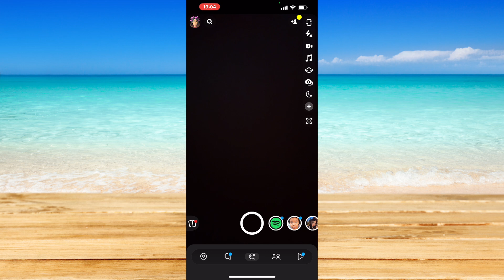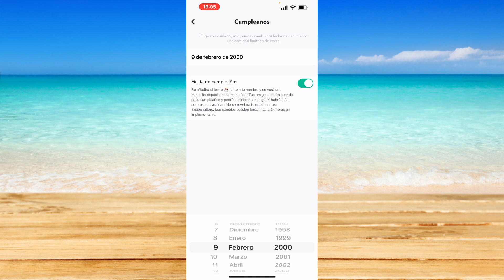Cómo poner tu cumpleaños en Snapchat